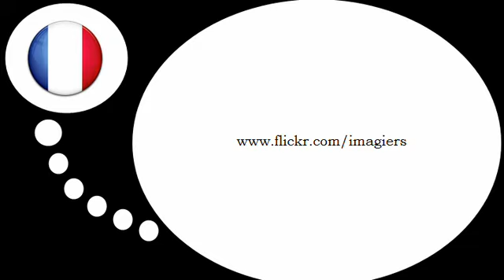Học tiếng Pháp = Suku kata dengan # Q